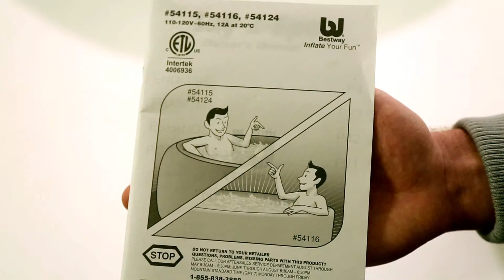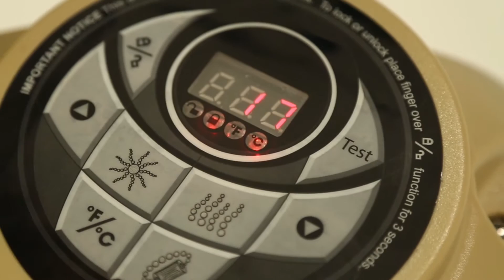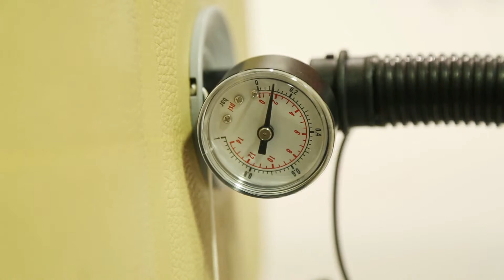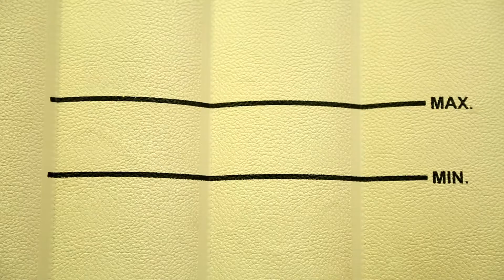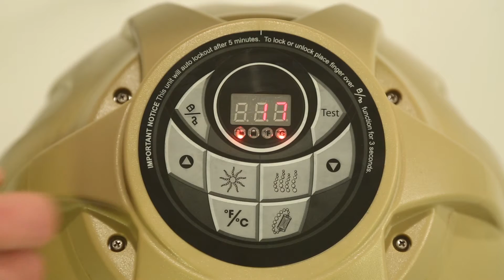¿Cómo instalar spa hinchable Bestway Lay- Z-Spa Palm Springs 54129?(PT)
Instrucciones para instalar spa hinchable Bestway Lay- Z-Spa Palm Springs 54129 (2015). Para más información visitar